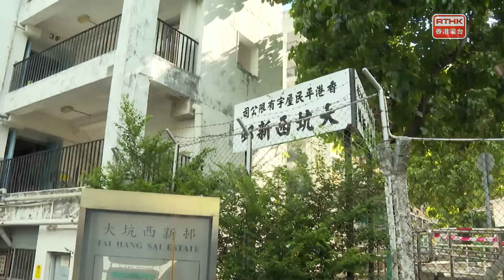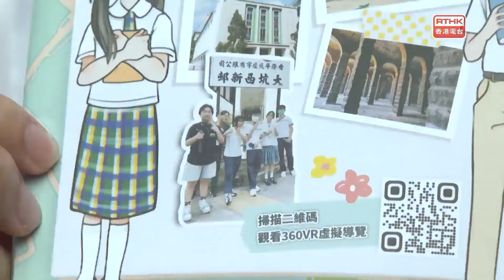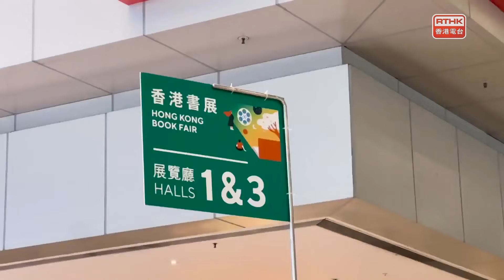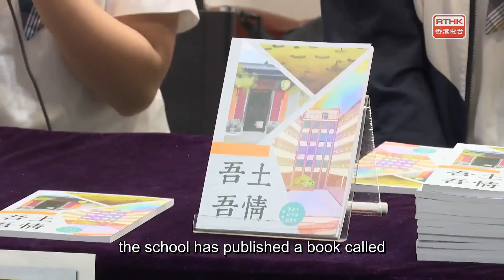The Works：SSP Virtual Community Game, "POST-MORTEM" @Osage & in the studio: Mak Ka-yin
The Works presents the latest art's happening in Hong Kong to our audience.